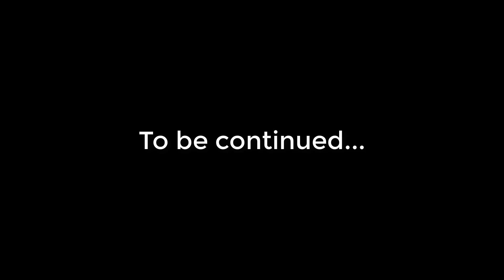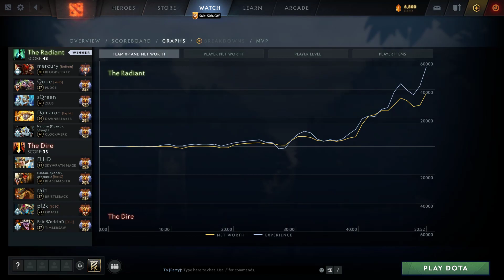Yatoro Bloodseeker crazy damage Agh Skadi build | Giveaway | Dota 2 Pro Gameplay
Chapters:
0:10 Arcana give away
0:18 Match highlight & Laning
3:51 Main highlights